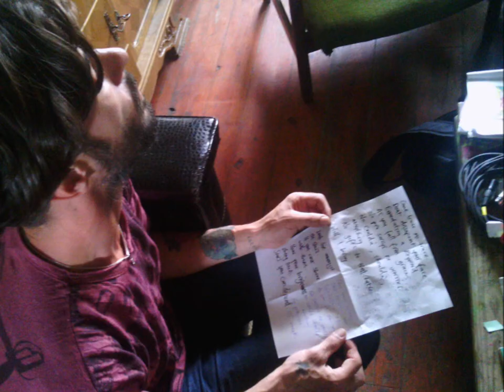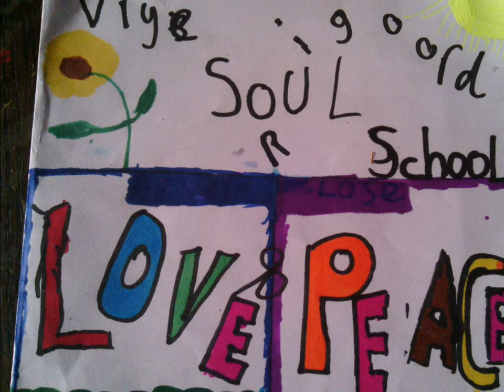02 Precise Orbit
Music and Photos from the Fourth Free Soul School Ruigoord Music Workshop, August 2013